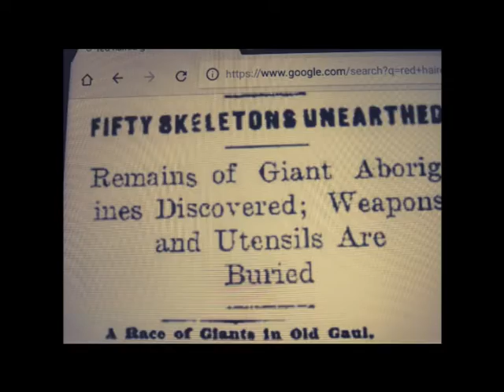What is up? Welcome to my channel!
I will be covering many subjects. This is a discussion not a push!!
no hate. no bully.